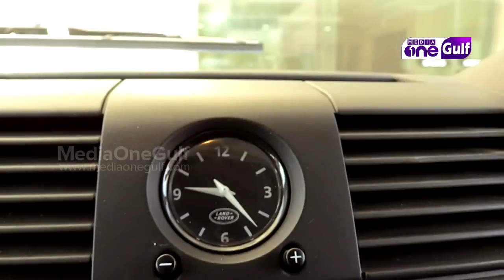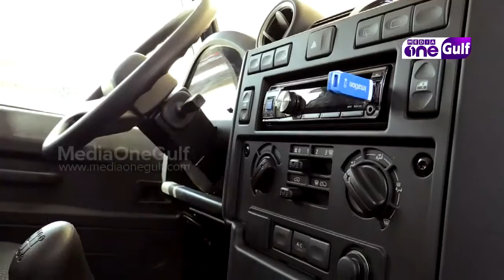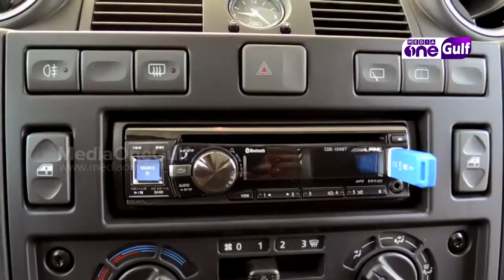Live Axle | Auto Review - 2015, Land Rover Defender 90 (Episode 23)